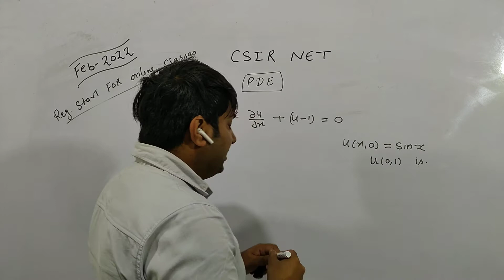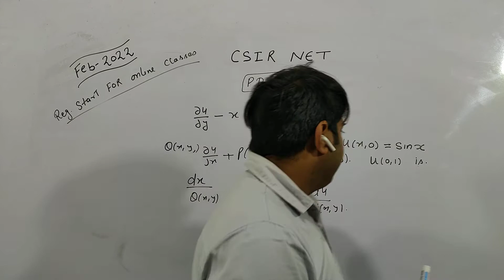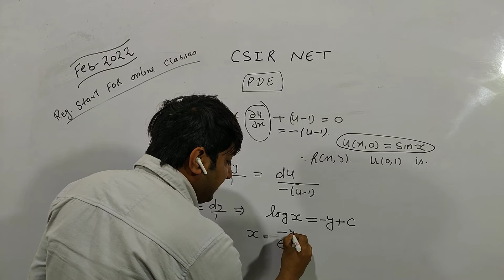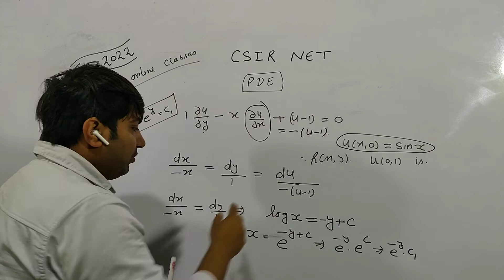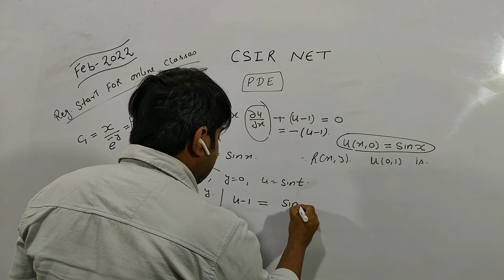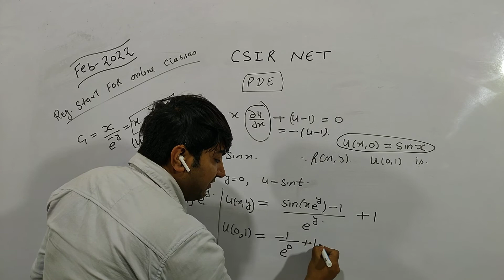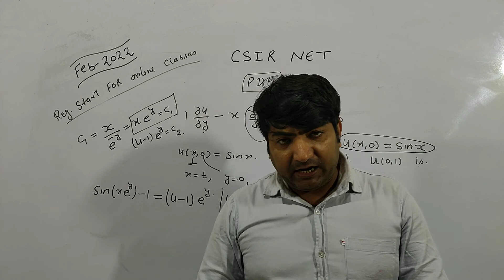CSIR NET FEB 2022 # PDE SOLUTION # Csir net Feb 2022#